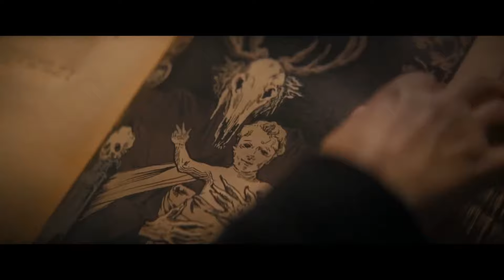La chronique à regarder dans le noir : Le mangeur d'âmes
Salut ! Ce soir, on vous parle du Mangeur d'âmes, le nouveau film de Julien Maury et Alexander Bustillo.

Musique de fond : Inconnu - Dark Pad
Générique de fin : Myuu - Final Boss